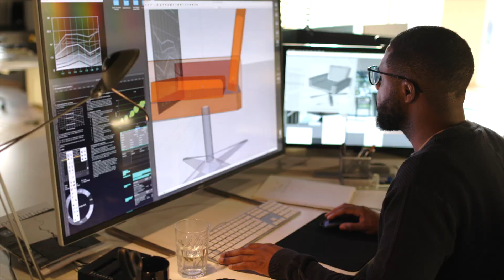Ultrafabrics 25th Anniversary: A Quarter Century of Imagination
It all starts with imagination. Over the past 25 years, we embarked on a journey we could have never dreamed of. From igniting creativity in 25,000+ designers to envisioning a future of endless possibilities, join us in shaping the next chapter together!